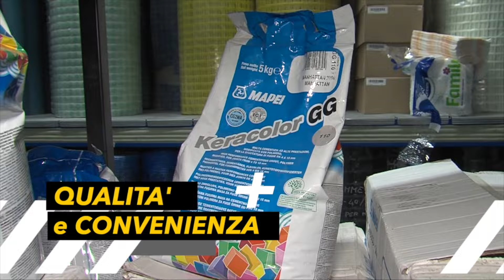Costa D'Amalfi vs Scafatese 1922 La Gara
Campionato Di Eccellenza Girone B Semifinale Play Off